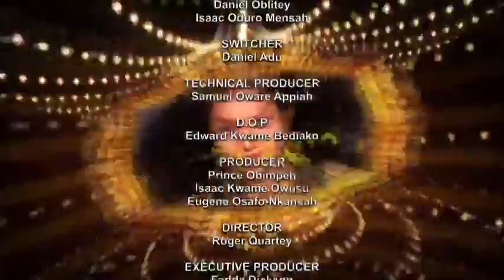United Showbiz With Empress Gifty, Ceccy Twum, Celestine Donkor 26/02/2022